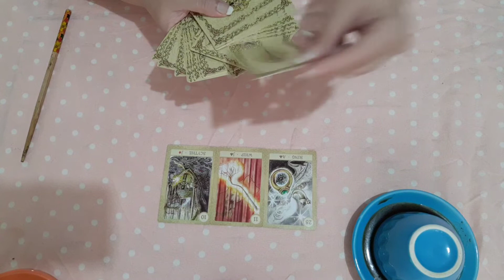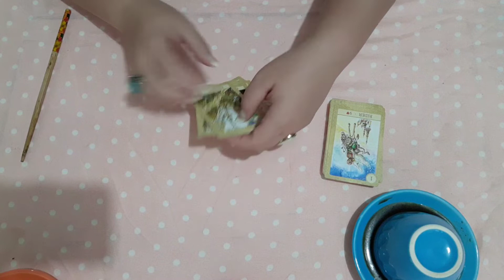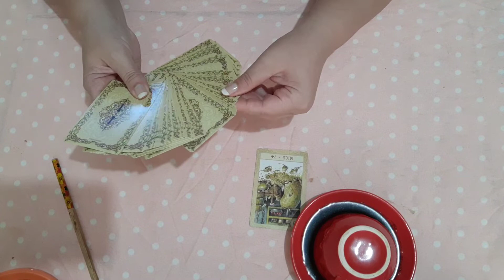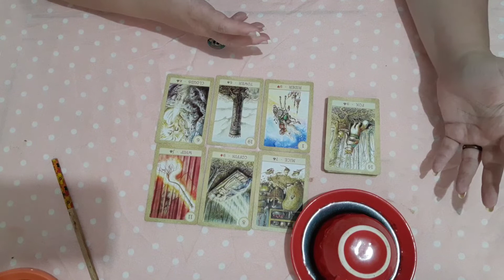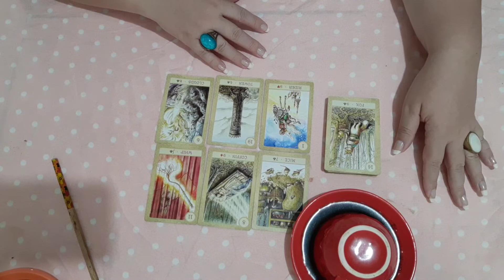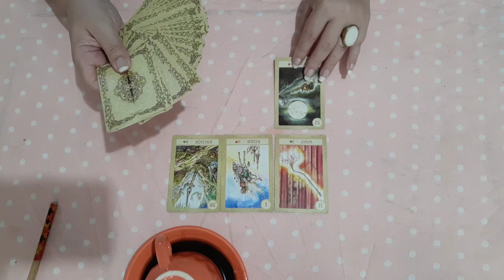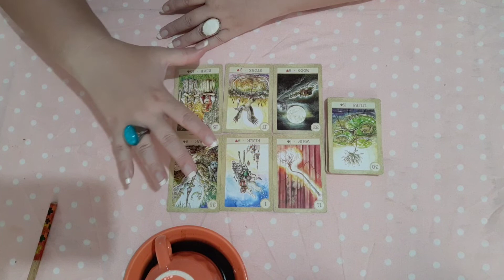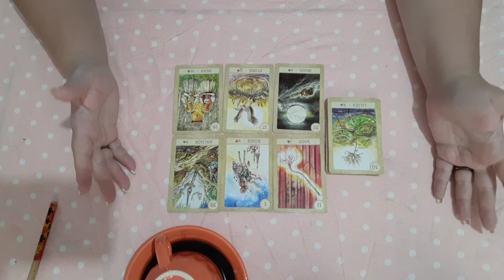Amor: Velho ou Novo?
O oráculo responde se nos seus caminhos amorosos chegará um novo amor ou se alguém do seu passado retornará para sua vida.

Deixe sugestão de temas nos comentários.